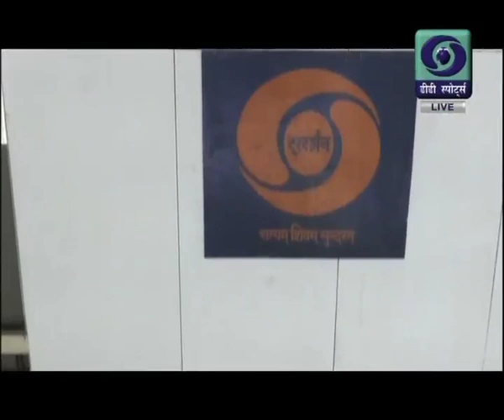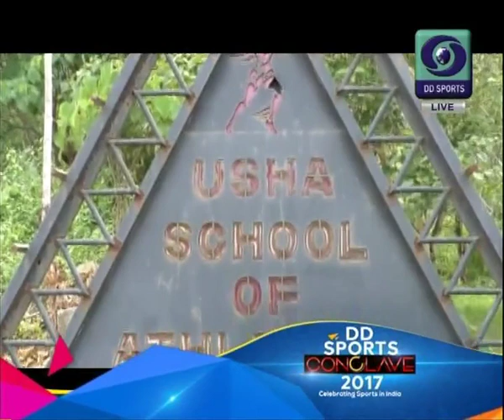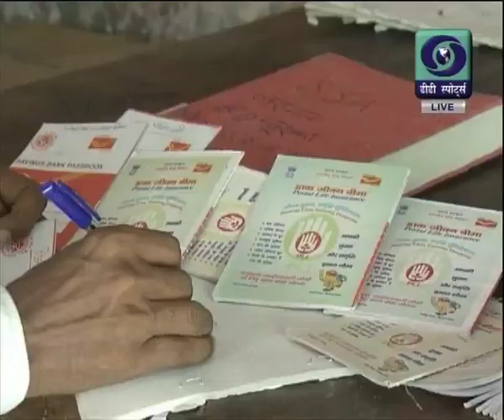DD Sports Conclave 2017 - Session 10 (Live from JLN Stadium)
DD Sports Conclave 2017 - Celebrating Indian Sports
First ever televised conclave of its kind to discuss future of Indian Sports.
Great Discussions, great platform, great personalities.